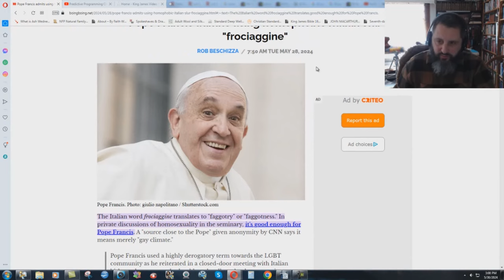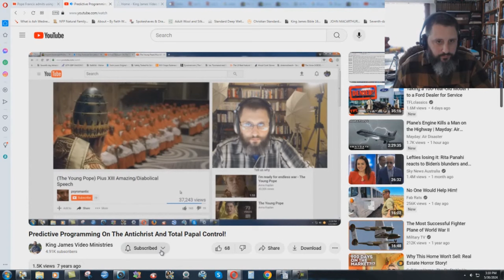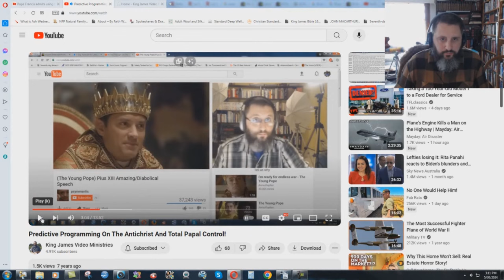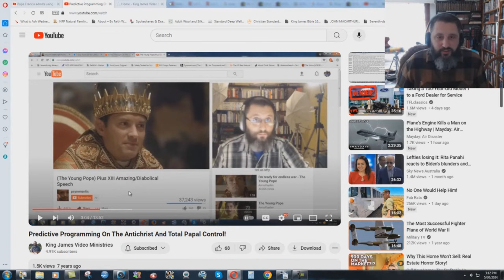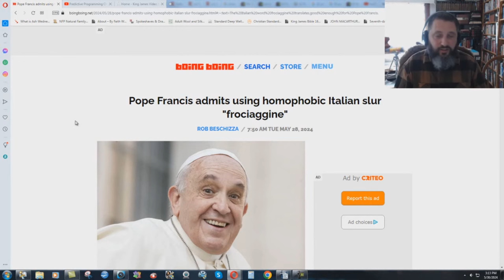Did Pope Francis Just Reveal Their TRUE Agenda Against Sodomites